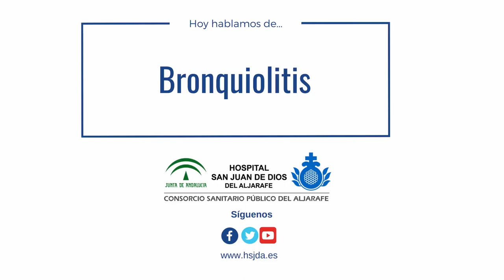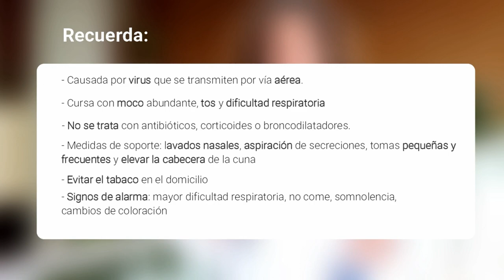Bronquiolitis, ¿qué es y cómo podemos prevenirla?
La bronquiolitis es una enfermedad frecuente del aparato respiratorio, provocada por una infección que afecta a las vías respiratorias diminutas, denominadas "bronquiolos", que desembocan en los pulmones. Conforme estas vías respiratorias se van inflamando, se hinchan y se llenan de mucosidad, lo que dificulta la respiración. Debido a su alta incidencia en los meses de frio nuestra Unidad de Pediatría ha elaborado este vídeo que despeja las principales dudas de los padres de niños que padecen esta enfermedad vírica.